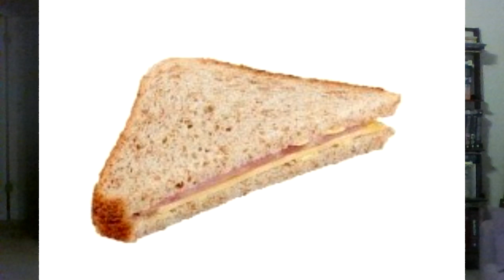WWE Smackdown Review: 9/10/19: Did Rowan just murder a fan too?